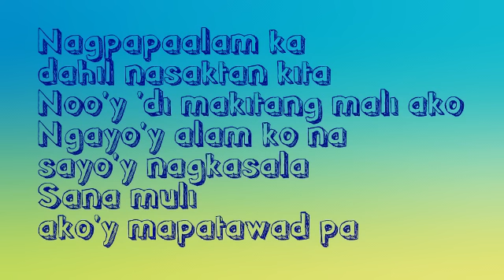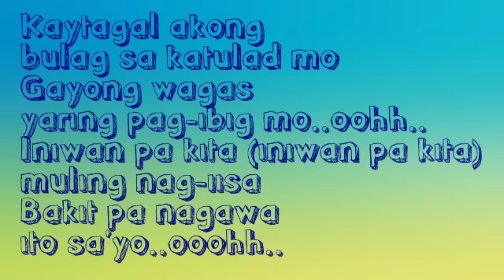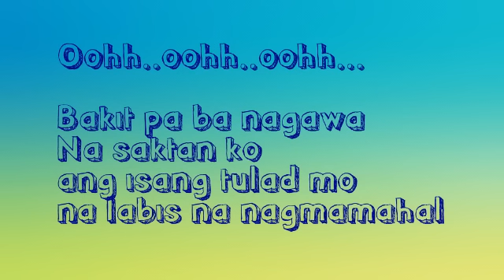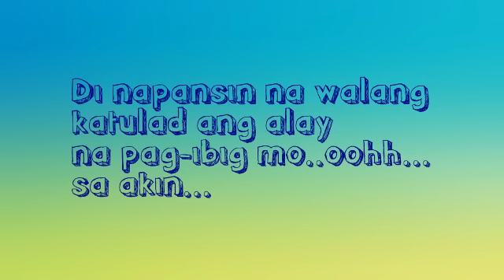BAKIT PA BA | JAY R | LYRICS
Bakit pa ba
Bakit pa ba by Jay R
Bakit pa ba Jay R
Bakit p ba by Jay R with Lyrics
Jay R greatest hit
Bakit pa ba lyrics